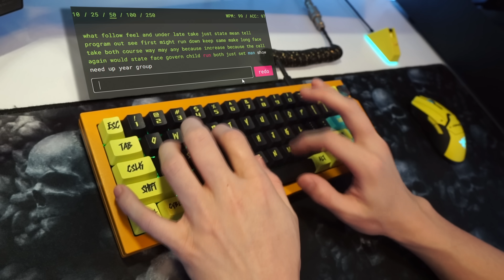People Say I Type Really Weird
Keyboard: Voice65 (Yellow)
Plate : Aluminium
Dampener: Silicone dampener, PCB & Case foam
Keycaps: Cyberpunk themed keycaps (Etsy)
Switches: C3 Kiwis (lubed & filmed w/ TX films)
Lube: Krytox 205g0
Stabilizers: Durock V2 lubed w/Krytox 205g0 (Holee Mod)
Artisan: Some Resin keycaps
Cable: Custom coiled cable